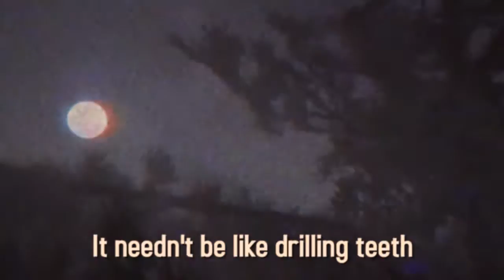FRIDAY THE 13TH SONG "Axe to Grind" feat. Dan Bull & DaddyPhatSnaps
My childhood was a blur of excellent horror movies, and Friday the 13th was one of the best. When I heard they were making a new game about the series, I was PUMPED, and I figured why not make a badass song about it. Then, I convinced Dan Bull and DaddyPhatSnaps to jump on, and it got murderous... see what I did there?!

CREDITS

Music written, performed, and mixed by Bonecage
Chorus lyrics written and performed by Bonecage